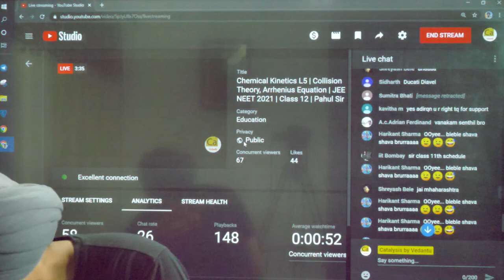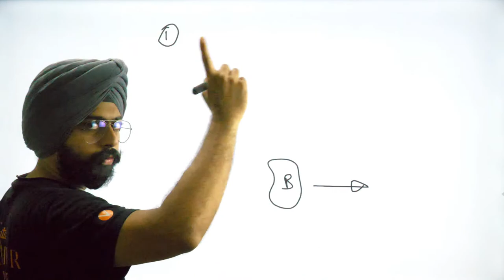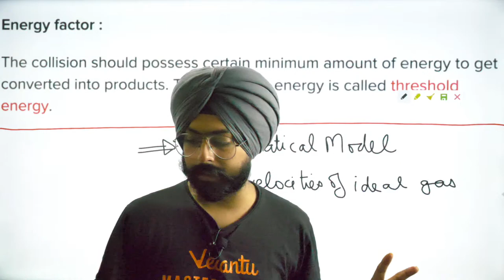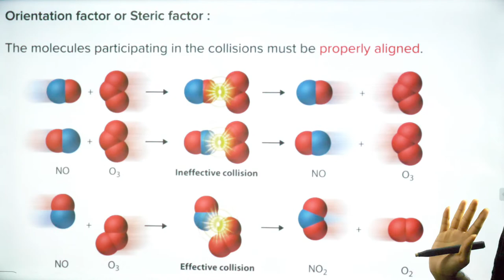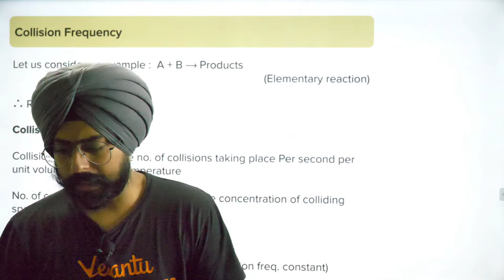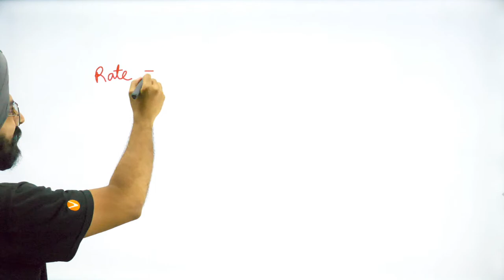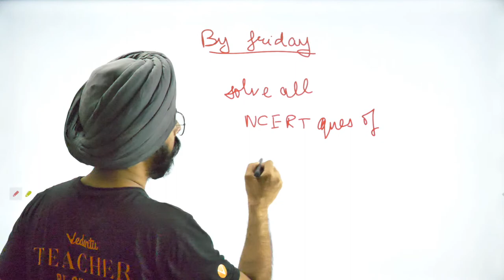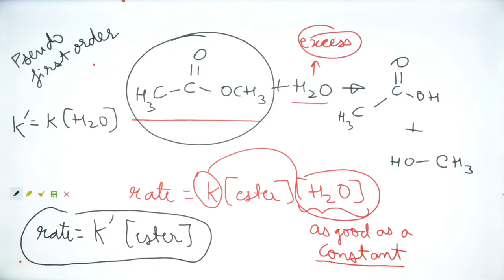Chemical Kinetics L5 | Collision Theory, Arrhenius Equation | JEE & NEET 2021 | Class 12 | Pahul Sir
Chemical Kinetics L5 | Collision Theory, Arrhenius Equation | JEE & NEET 2021 | Class 12 | Pahul Sir - Advanced Problem Solving And Lecture On Chemical Kinetics | JEE & NEET 2021 For Class 12 Aspirants only on Catalysis By Vedantu.

Session In A NutShell::
Pahul Sir Covers All The Important Problems And Topics On Chemical Kinetics Through This Session "Chemical Kinetics L5 | Collision Theory, Arrhenius Equation | JEE & NEET 2021 | Class 12 | Pahul Sir", So That All Of You Guys Will Be Bonded Perfectly With The Topics And Well Prepared For NEET & JEE Chemistry Exams! Master Both Long Theoretical Answers And Fast Calculation Based Problems. You Have To Be Flexible Between Solving Questions For Board Exams, JEE & NEET!

Chemical kinetics:
Chemical Kinetics, Also Known As Reaction Kinetics, Is The Branch Of Physical Chemistry That Is Concerned With Understanding The Rates Of Chemical Reactions. It Is To Be Contrasted With Thermodynamics, Which Deals With The Direction In Which A Process Occurs But In Itself Tells Nothing About Its Rate.

🚩Hello Students, the KBC HOT SEAT is waiting for you. Play VQuiz and stand a chance to get shortlisted to play Fastest Finger First on KBC. Hurry Up and grab your chance.

Want To Be On The Hot Seat Of Kaun Banega Crorepati But Don’t Know How To?

(More Powerups. ? Scroll Down 👇)

Complete Your JEE & NEET Preparation With India's Best Master Teachers Of Vedantu. Stay Ahead Of Your Classmates With Vedantu Pro Subscription.

For 2021 Students:
1 Month (7,500) @ 6,000/ month
3 Month (21,000) @ 5,600/ month
6 Month (39,000) @ 5,200/ month

📌Get Your JEE & NEET Game Straight Up Through These Important Playlists

NEET Is One Of The Most Challenging Competitive Entrance Examinations In India. It’s Important For Students To Follow Proper Schedule, Preparation Tips And Strategy In Order To Clear NEET-UG Exam. One Of The First Things When Starting NEET Preparation Is To Know The Syllabus Of NEET. NEET Syllabus Contains The Topics From Class 11 And 12.

Gain The Following From This Session On Chemical Kinetics L5 | Collision Theory, Arrhenius Equation | JEE & NEET 2021 | Class 12 | Pahul Sir -

⚡️Chemical Kinetics class 12               ⚡️Chemical Kinetics Lecture
⚡️Chemical Kinetics class 12 IIT JEE
⚡️Chemical Kinetics class 12 NEET
I Hope You Guys Enjoyed This Video And Hope To See You In The Next One, Stay Tuned For More Quality Content And If You Have Not Yet Subscribed, Hit The Subscribe Button And Don't Forget To Press The Bell Icon  🔔❤️